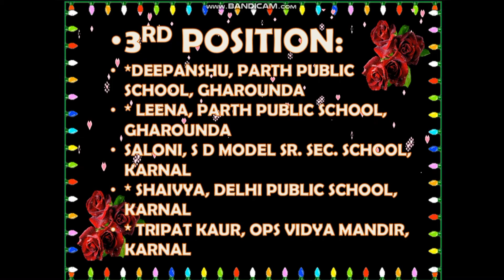Result of Interschool Bhajan Gayan Competition held on 09.09.21